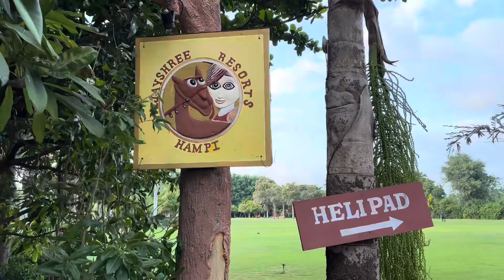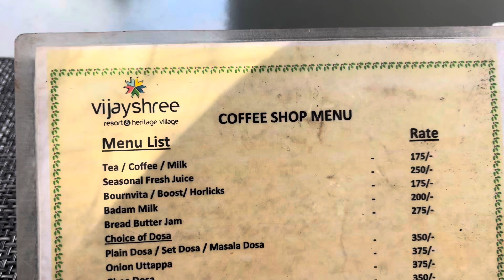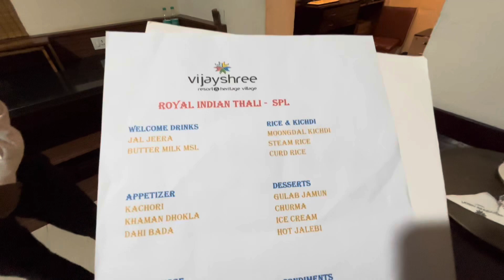Vijayshree Resort, Hampi - Village theme Resort - PART 2 -CLUB MAHENDRA ASSOCIATE PROPERTY